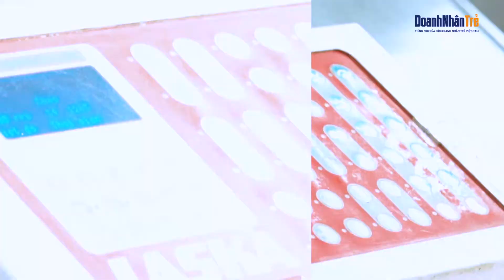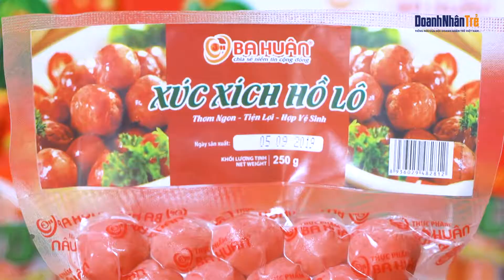Xúc xích hồ lô Ba Huân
Xúc xích hồ lô của Công ty Cổ phần Ba Huân được sản xuất bằng thiết bị hiện đại và thực hiện nghiêm ngặt các chỉ số an toàn vệ sinh thực phẩm.